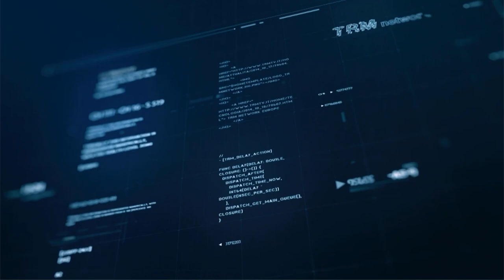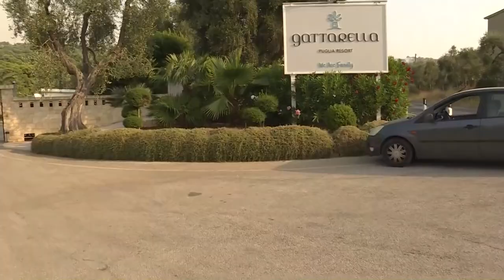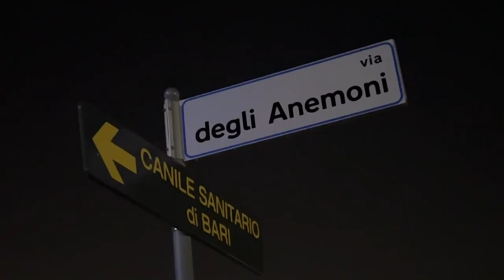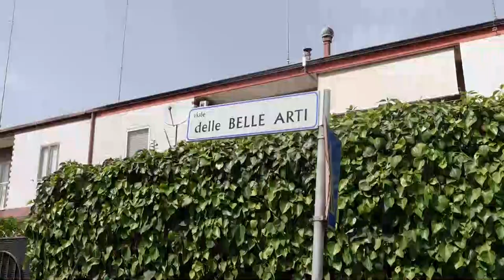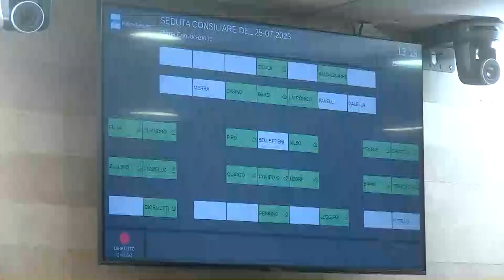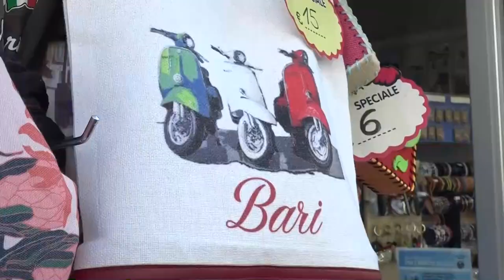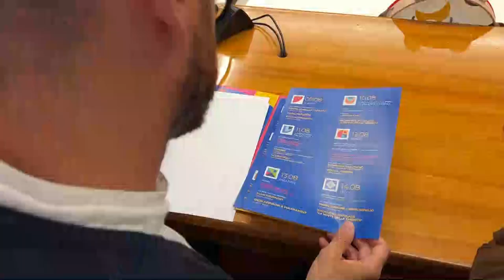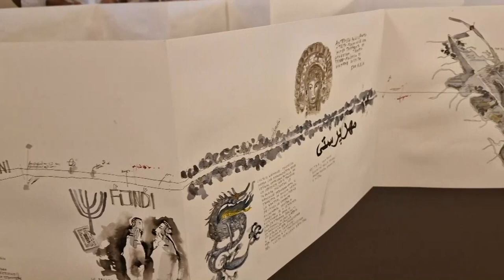TRM h24 News (Edizione delle 13:30) - 26 luglio 2023